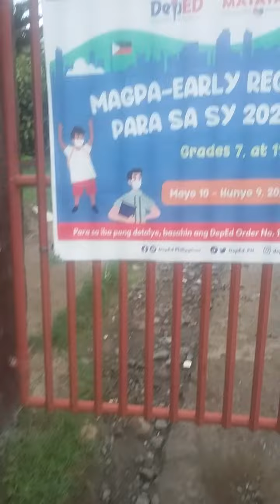Toril davao 7 12 2023